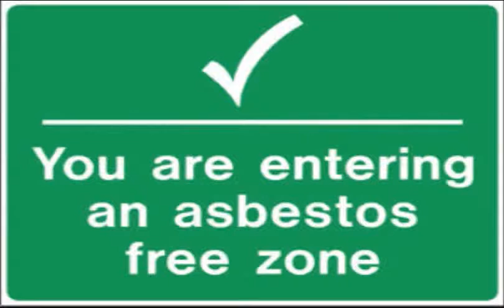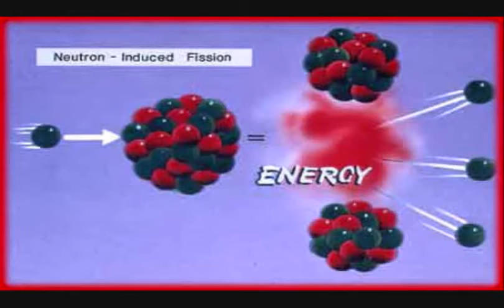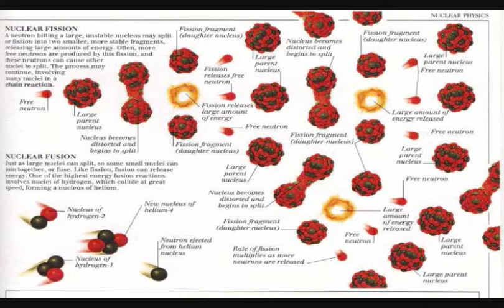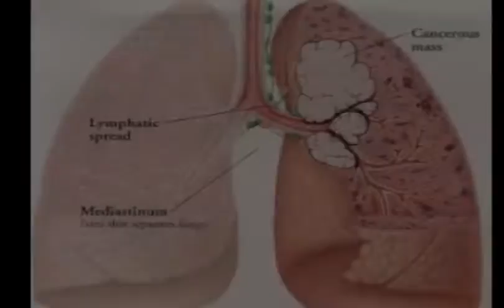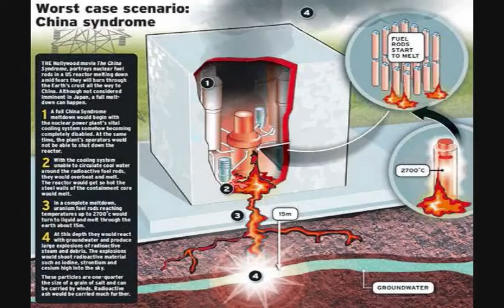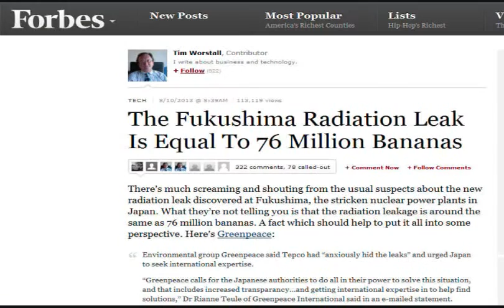FUKUSHIMA Simplified (WARNING;GRAPHIC)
Credit to Kate-This is to help understand this radiation release in a way that everyone will be able to "get it" so the Mainstream Media will NOT be ABLE to lie to you any further and have you become confused over their lies.